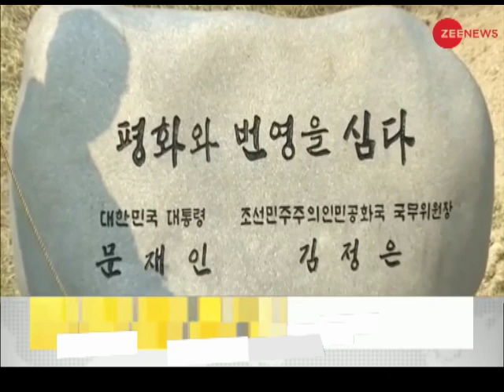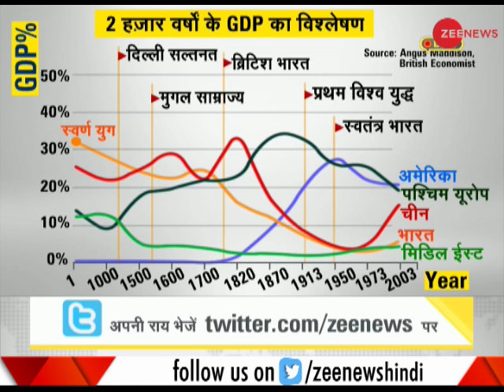DNA: Kim Jong-un and Moon Jae-in create history by bridging the gap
DNA: This is a special segment of Zee News which talks about Inter-Korea summit. Kim Jong-un and Moon Jae-in create history by bridging the gap. Watch this video for more information.